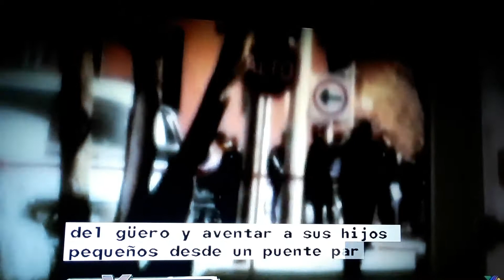La familia se respeta, "codigo roto"